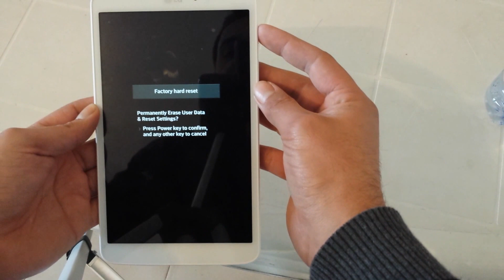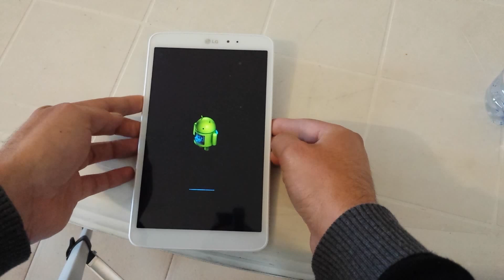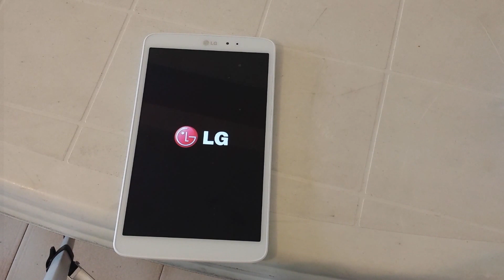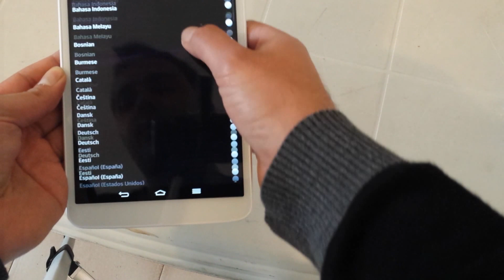Formattazione e ripristino tablet LG Pad 8,3 v500 dati di fabbrica come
guida per come formattare tablet LG Pad 8,3 v500 ai dati di fabbrica